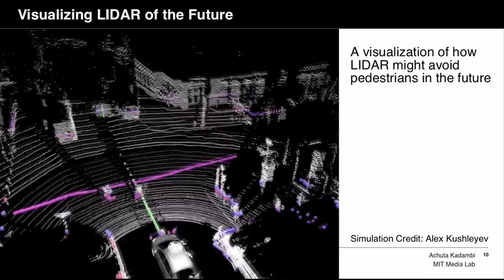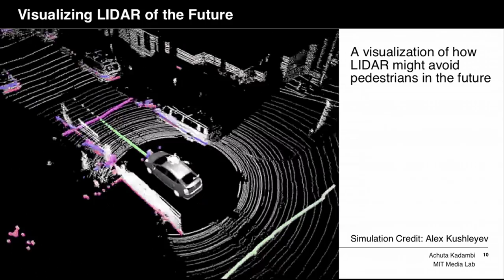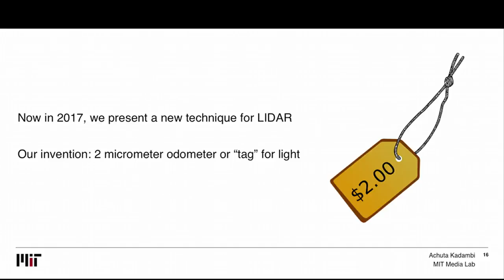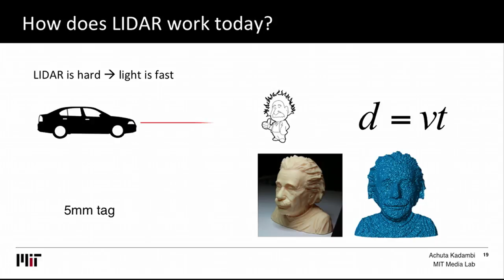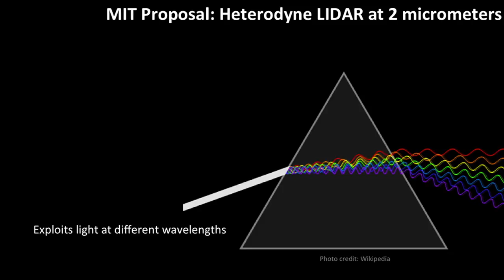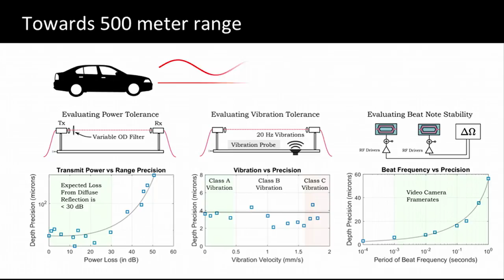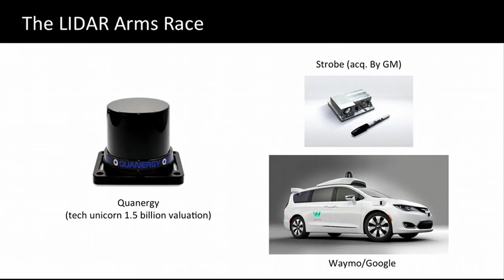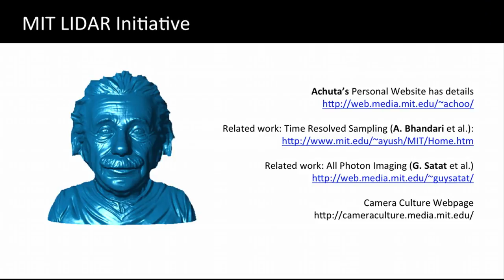Eyes For Self-Driving Cars | Achuta Kadambi | TEDxBeaconStreet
To an scientist, the human eye seems like a sub-optimal design. Our eyes capture one trillionth of all possible light rays, one trillionth of our visual world. When designing self-driving cars that keep us safe, why should we restrict machine vision to an ordinary camera? Achuta Kadambi builds artificial eyes for self-driving cars that capture as many dimensions of light as possible. These technologies help self-driving cars see in totally new dimensions. As humans we may not perceive these dimensions, but rest assured, self-driving cars will take full advantage. Achuta Kadambi studies computer science and optics together. This joint approach will become necessary, as the interaction between billions of light paths, millions of pixels, and thousands of materials becomes increasingly high-dimensional and data-intensive.  Achuta’s work has been recognized in the form of 15 US patents (all filed as a PhD student), and a few awards.

This talk was given at a TEDx event using the TED conference format but independently organized by a local community.